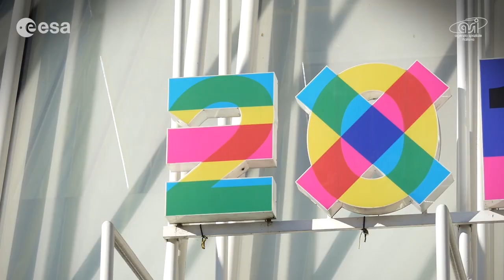Samantha Cristoforetti Ambassador Expo Milano 2015 eng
Capt. Samantha Cristoforetti is Ambassador for Expo Milano 2015.

Video created by  Samantha Cristoforetti, ESA astronaut and Italian Air Force Capitan and flight engineer for Italy’s ASI space agency second six-month mission on the International Space Station.